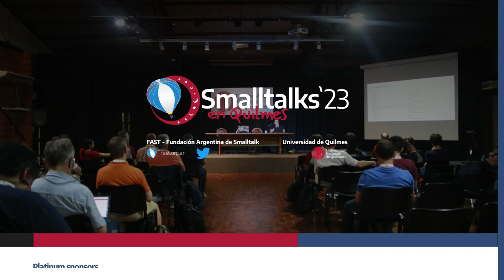Interview with Oscar Nierstrasz